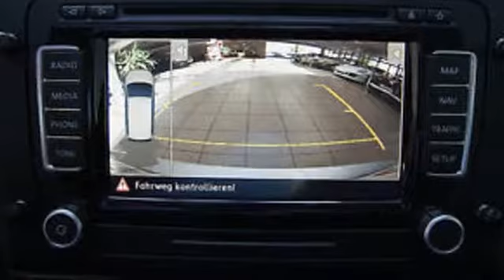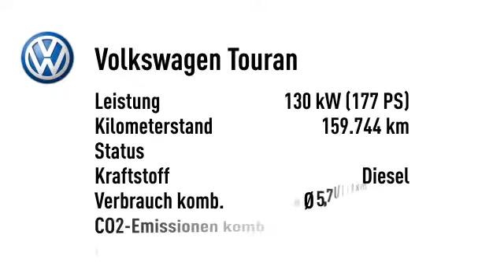Volkswagen Touran Touran 2.0 TDI Highline DSG Pano Navi AHK STHZ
159.744 km - 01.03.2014. Weitere Details:
Van/Kleinbus, Power{kw=130.0} KW, Automatikgetriebe, silber